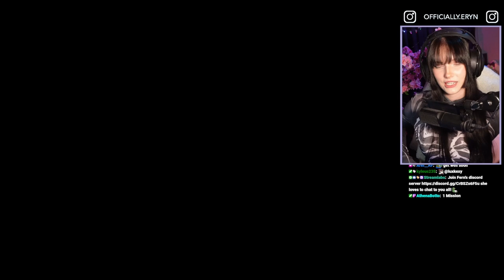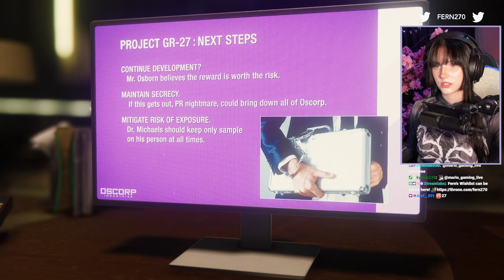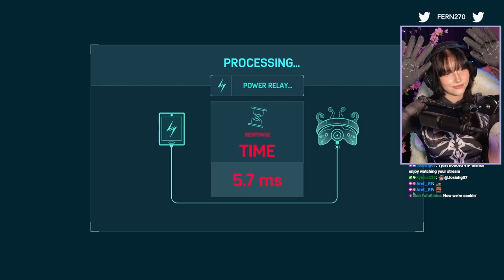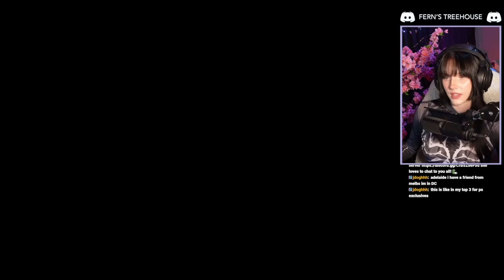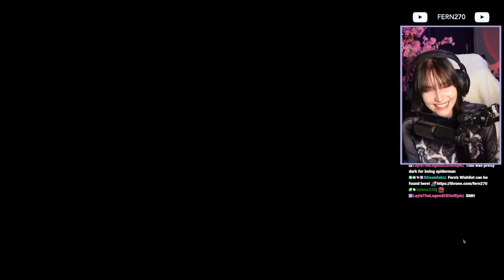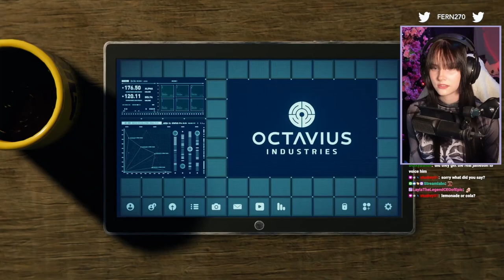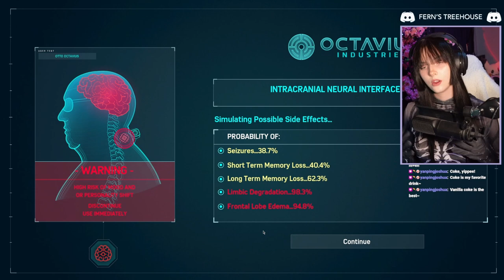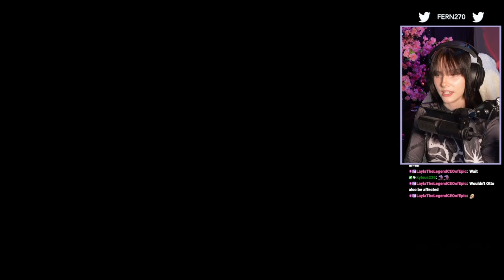FIRST TIME PLAYING SPIDERMAN | PART 3 | FERN PLAYS MARVEL'S SPIDERMAN REMASTERED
Hey everyone! Welcome back to another episode of Spider-Man Remastered! In this episode, Fern will be exploring more of the game mechanics, trying out some epic web-swinging stunts, and of course, taking on some bad guys along the way. If you're a fan of Spider-Man or just love action-packed gaming, this episode is not to be missed!

Socials ♡